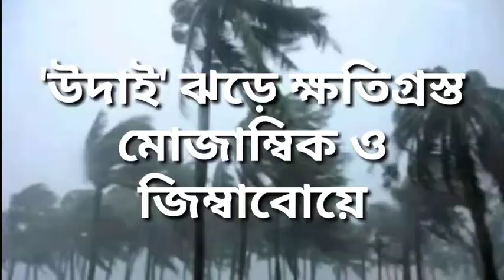মেয়েকে বাঁচাতে ঝাঁপ দিলেন মা। তারপর কি হল। দেখুন ভিডিও